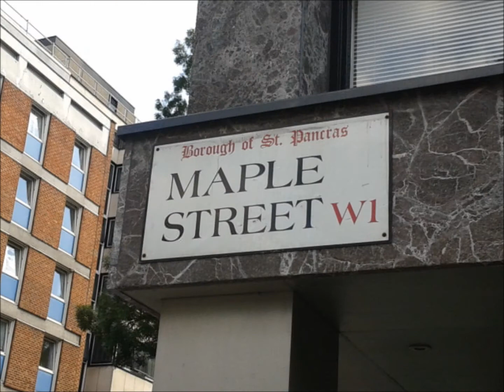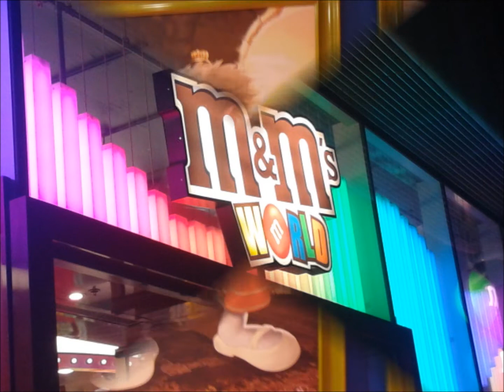V D L A V 2